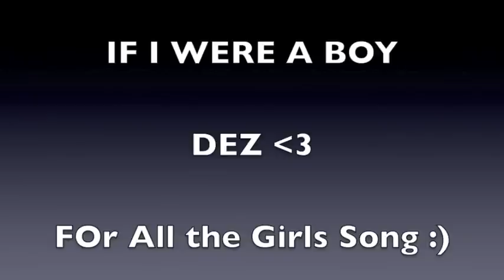If I Were A Boy Piano Audio Version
This song Dedicated Specially for the Girls out there